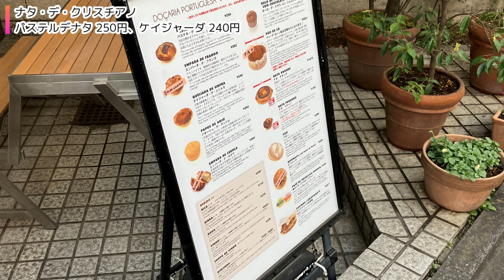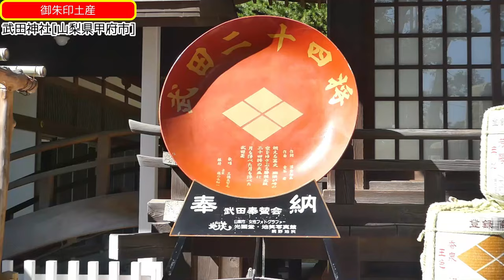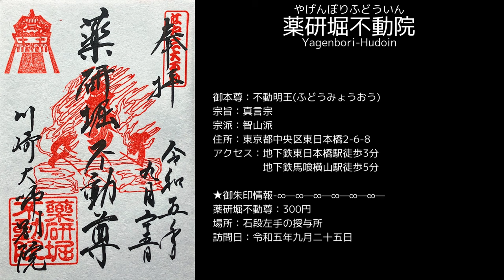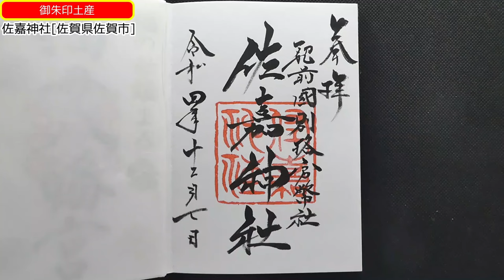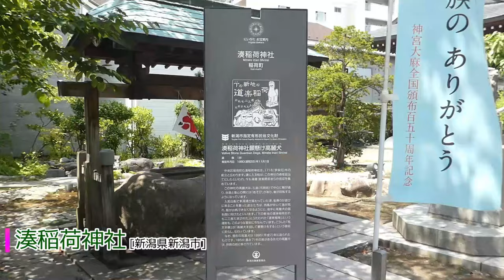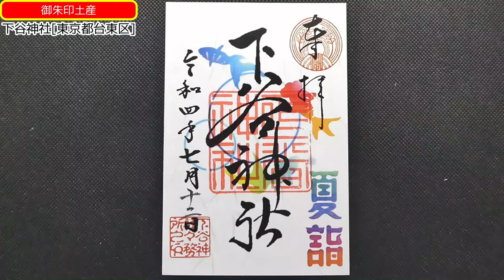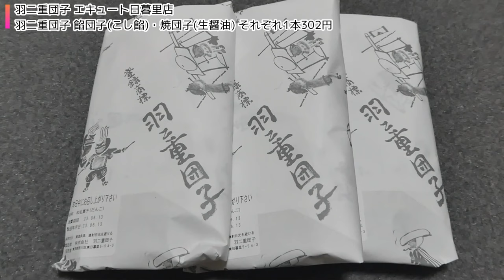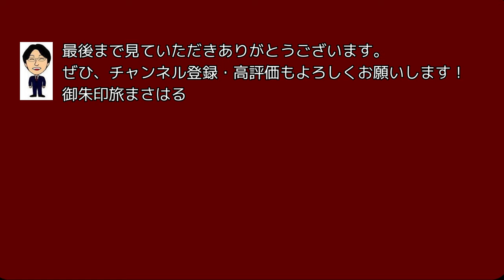【御朱印グルメ】御朱印巡りで出会った絶品土産[日本の神社仏閣旅]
御朱印巡りに出かけると、できるだけ家族にお土産を買って帰るようにしています。
そこで、家族が大喜びしてくれた御朱印土産のベスト10を御朱印の紹介とともにまとめてみました。